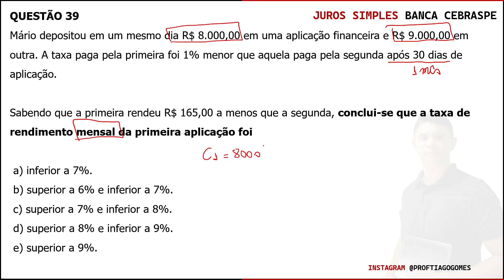Juros Simples Banca cebraspe Questão 39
Questão 39: CEBRASPE (CESPE) - Aux J (TJ PE)/TJ PE/"Sem Área"/1ª Entrância/2001
Assunto: Juros simples

Mário depositou em um mesmo dia R$ 8.000,00 em uma aplicação financeira e R$ 9.000,00 em outra. A taxa paga pela primeira foi 1% menor que aquela paga pela segunda após 30 dias de aplicação.

Sabendo que a primeira rendeu R$ 165,00 a menos que a segunda, conclui-se que a taxa de rendimento mensal da primeira aplicação foi

 a) inferior a 7%.
 b) superior a 6% e inferior a 7%.
 c) superior a 7% e inferior a 8%.
 d) superior a 8% e inferior a 9%.
 e) superior a 9%.

Seja bem-vindo ao nosso canal de aulas para concursos públicos! Neste vídeo, vamos abordar o tema de juros simples, uma das matérias mais comuns em provas organizadas pela banca Cebraspe.

Nosso objetivo é te ajudar a compreender de maneira clara e objetiva os conceitos básicos de juros simples, além de fornecer dicas e exemplos práticos para fixar o conteúdo e aumentar sua chance de sucesso nas provas.

Nossa aula é destinada a todos aqueles que estão se preparando para concursos públicos e desejam aprofundar seus conhecimentos sobre juros simples. Se você quer ter mais confiança e se destacar na hora da prova, não perca a oportunidade de assistir a esta aula e ampliar seus conhecimentos sobre juros simples!

concursos públicos organizados pela banca Cebraspe até esse ano:

Concurso TRT 18ª Região: Analista Judiciário e Técnico Judiciário
Concurso TRE-GO: Analista Judiciário e Técnico Judiciário
Concurso MPU: Analista e Técnico
Concurso SRE: Diplomata
Concurso Polícia Federal: Agente e Escrivão
Concurso Banco do Brasil: Escriturário e Técnico
Concurso IBGE: Analista e Técnico
Concurso MP-AM: Analista e Técnico
Concurso MP-TO: Analista e Técnico
Cebraspe INSS
Cebraspe Petrobras
Cebraspe Concurso

Concurso da Petrobras 2023